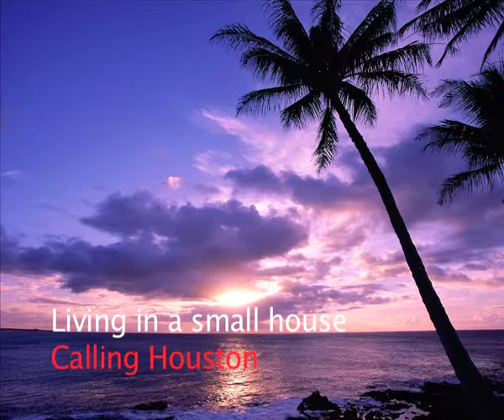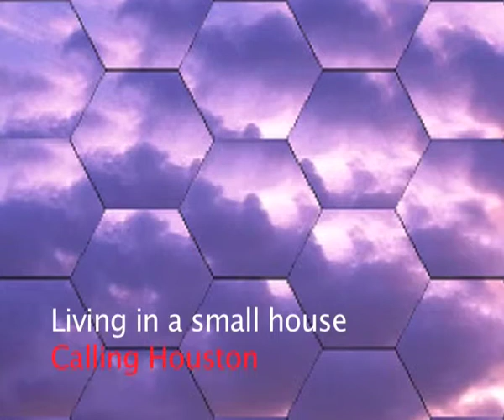Living in a Small House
From the forthcoming Ep: Calling Houston 'Volume Two'